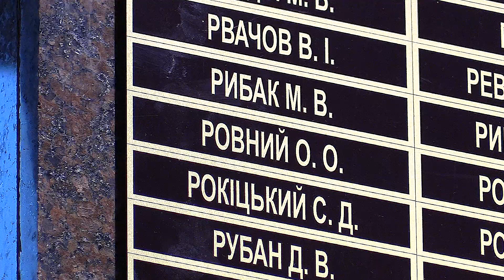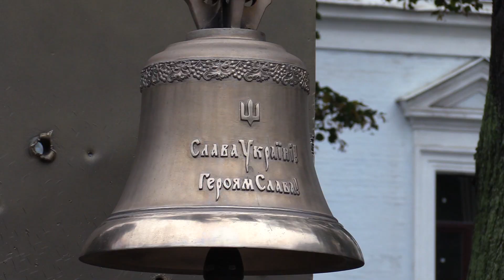Вічна пам'ять і слава полеглим Героям! 18.10.2020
Дзвін Пам’яті пролунав три рази...

У цей день у 2014 році загинули мужні захисники України:

Солдат ПОЛУЛЯХ Сергій Володимирович.

Солдат РОВНИЙ Олександр Олександрович.

У 2016 році внаслідок збройної агресії РФ на Сході нашої держави загинув матрос ЗАХАРОВ Дмитро Андрійович.